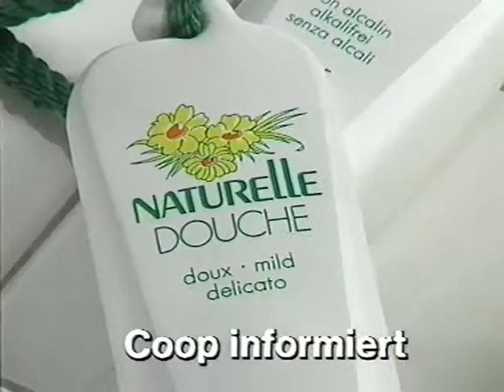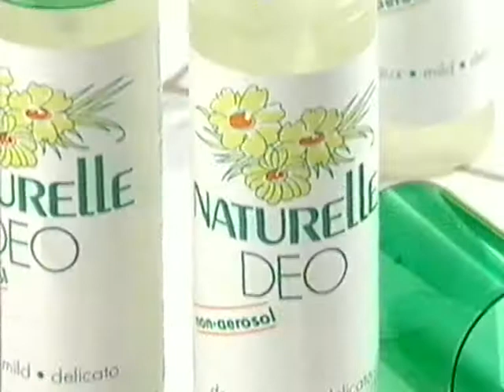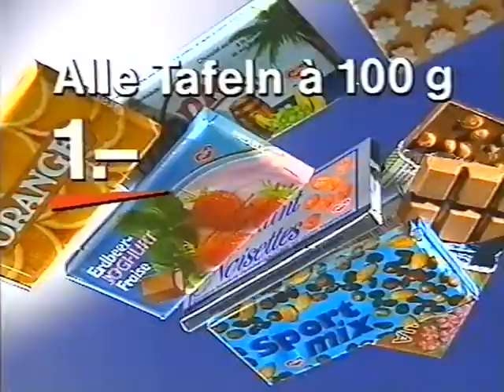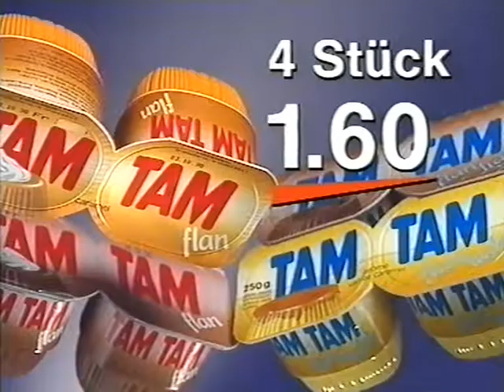Coop Mittwochstudio, Folge 681 vom 17. Oktober 1990